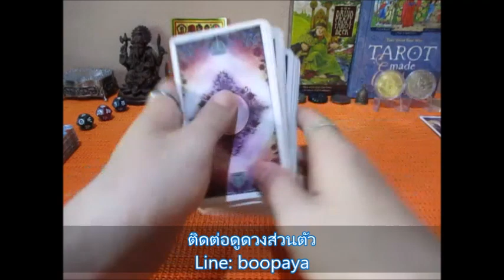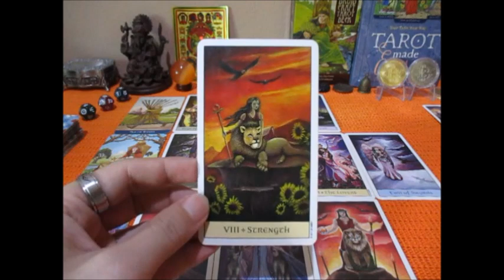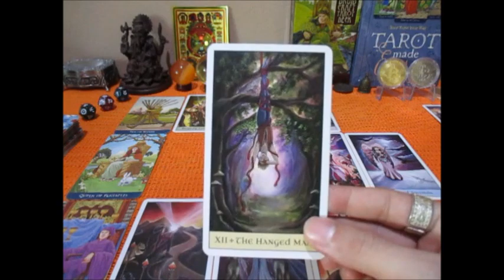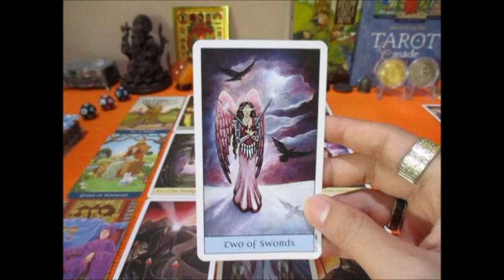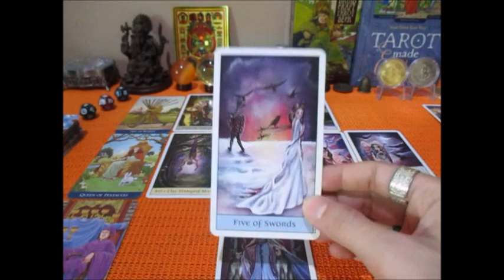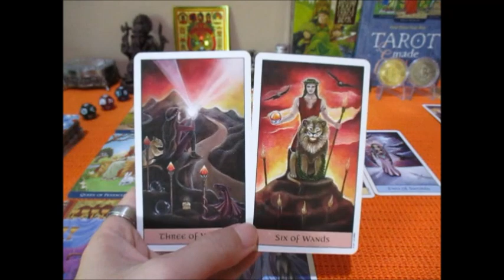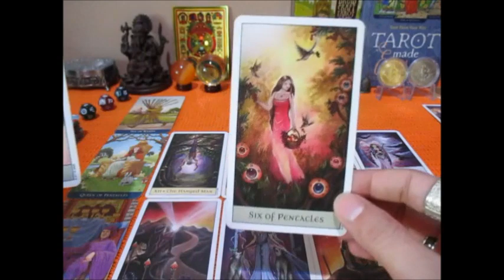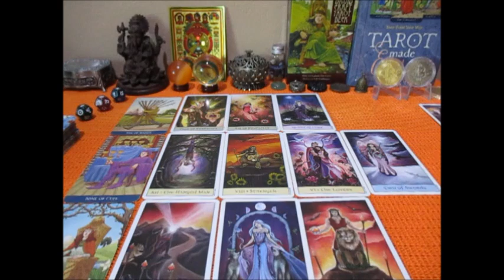ดูดวงราศีตุลย์ 16-31 สค. 2565 การงานความสำเร็จที่รอคอย Line:boopaya59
ดูดวงราศีตุลย์ 16-31 สค. 2565    เงิน งาน โชคลาภ
การเงิน งาน โชคลาภ
ราศีตุลย์ ผู้ที่เกิด17ตค - 15 พย
ติดต่อดูดวงหรือเช่าตระกรุดบูชา Line:boopaya59